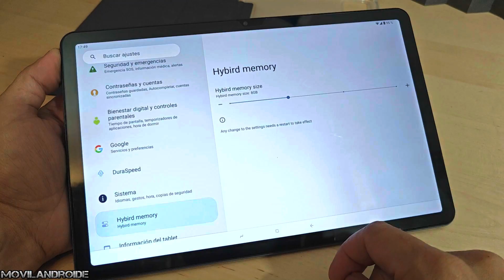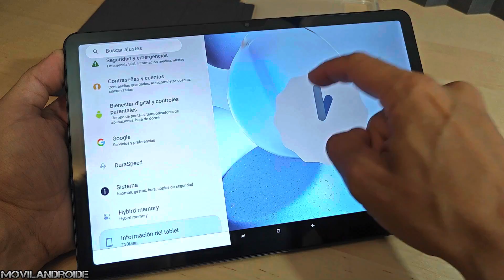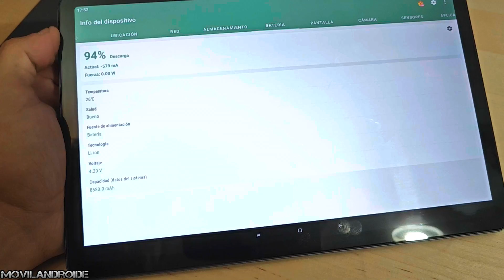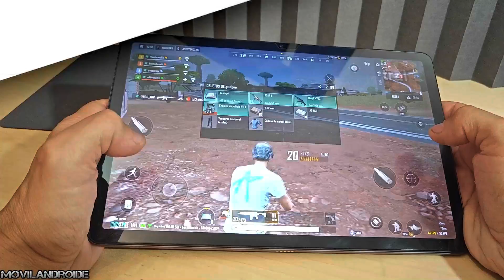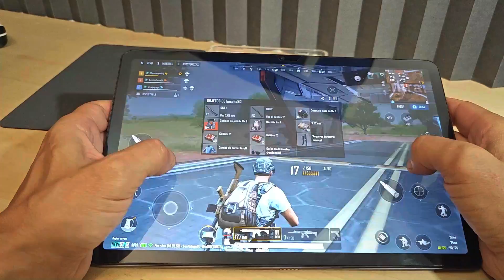Con esta Tablet Barata puedes Jugar a casi todo Doogee T30 ULTRA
En este vídeo analizamos la última tablet de la marca Doogee, concretamente el modelo T30 Ultra. Veremos que tal se comporta abriendo algunos juegos y emuladores.

Válido: 14/11/202311:00CET - 31/01/202423:59CET